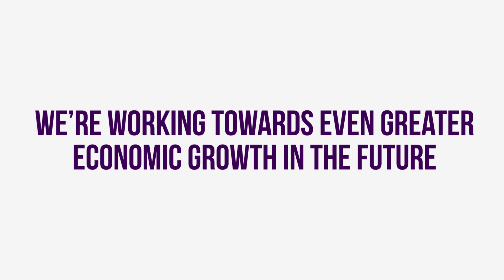Innovation in the D2N2 area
A 30-second update on work done by the D2N2 Local Enterprise Partnership to help companies in its area innovate and grow.